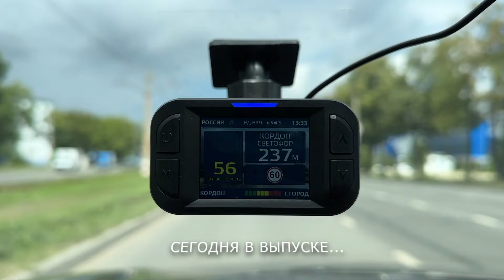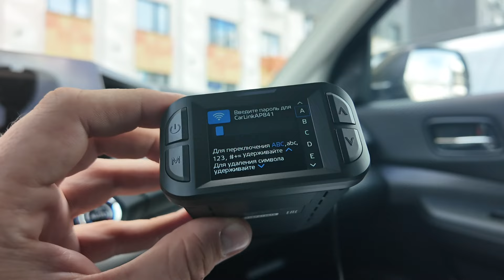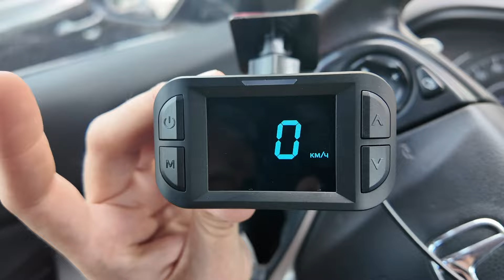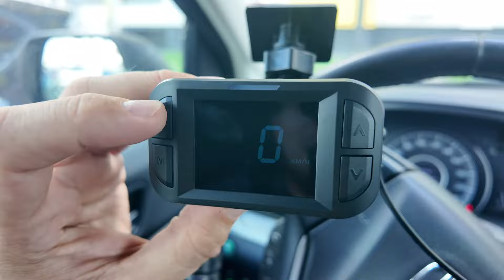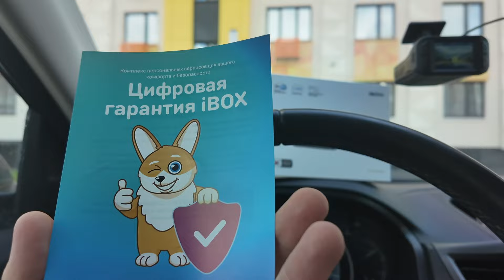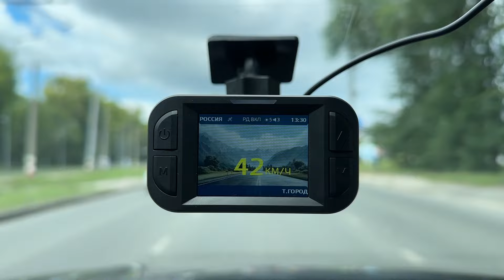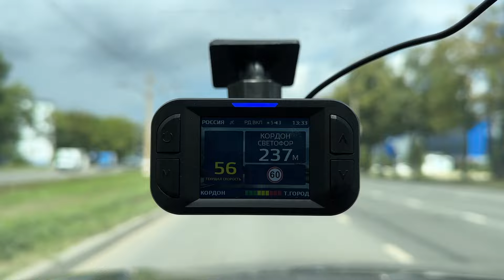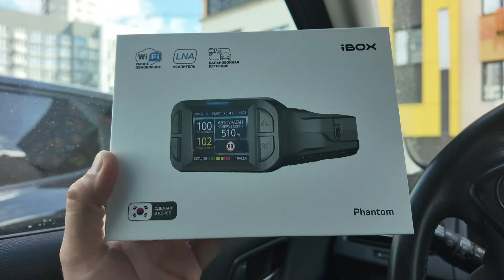Невероятная дальность! Тестирую новый iBox Phantom! / Первые впечатления